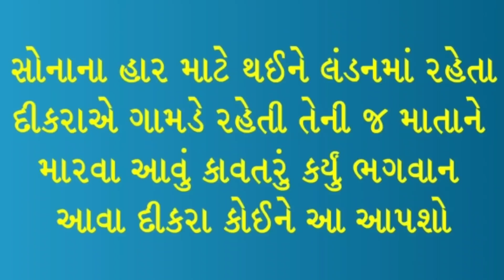સોનાના હાર માટે થઈને લંડનમાં રહેતા દીકરાએ ગામડે રહેતી તેની માતાને મારવા આવું કર્યું # શિલ્પા સાબવા